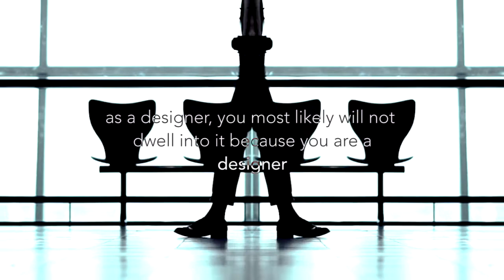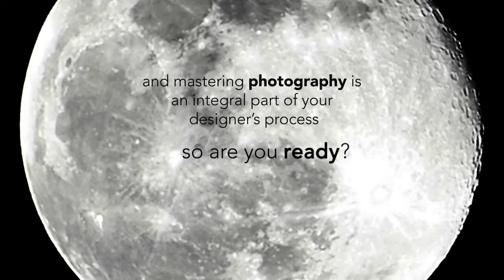WHAT IS PHOTOGRAPHY?